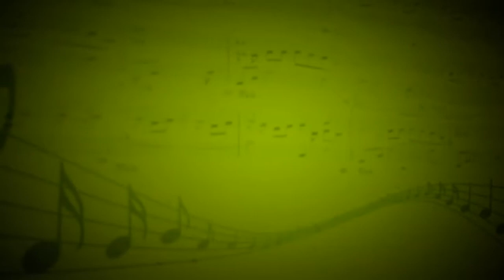Зелен клен (Т.Кароль) - Анна Горлова (Вокал) - Анна Горлова